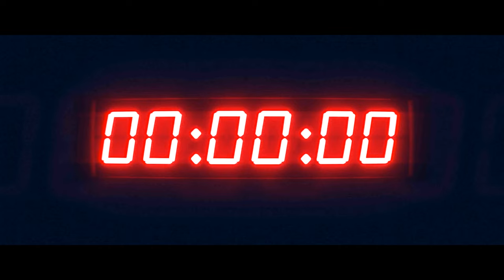1 Minute Timer (EPIC VERSION)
A 1 minute timer that I made myself that is completely for you to use to time whatever you are timing. Have fun!